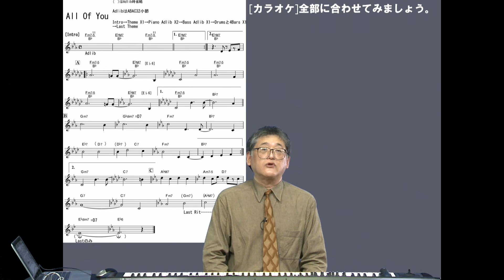ジャズピアノ上級コース Chapter22 All Of You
レッスンまとめ　と　カラオケに合わせて演奏してみよう！最後の動画公開します